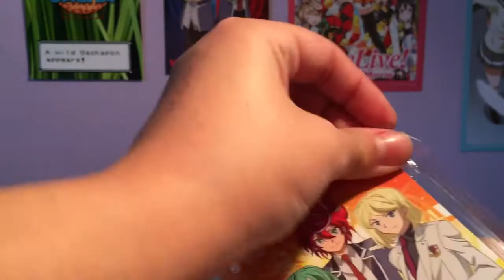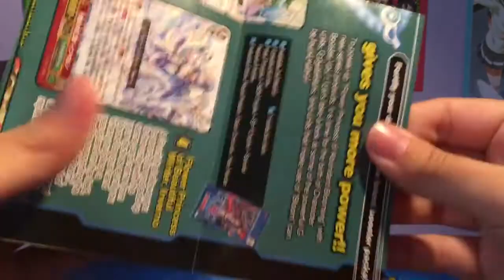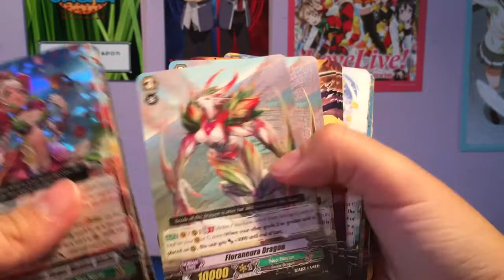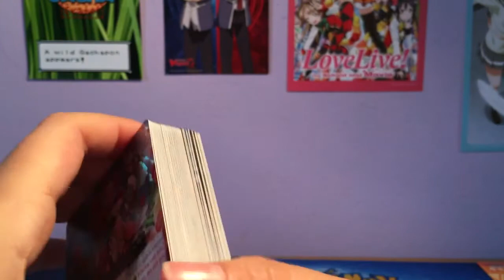Cardfight!! Vanguard G Trial Deck 12: Flower Princess of Abundant Blooming Opening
I didn't edit out my rambling at the end because I was not bothered lol. Professional Youtuber, that's me folks!

...lol